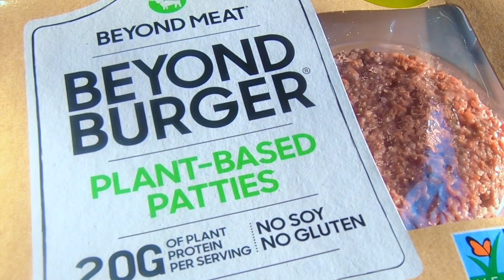VEGAN BBQ this weekend | VEGAN BRAAI ideas | BEYOND MEAT BBQ | Tasty VEGAN meals for beginners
Hey guys,

I had a VEGAN BBQ this weekend or a VEGAN braai as we call it in South Africa and it was chilled,  effortless and delicious. I used beyond meat burgers and lovely veggies like butternut and roasted potatoes.

So vegans can also BBQ or braai and it's not just lettuce! 😂

Gear I shot this video with - GoPro Hero 7 Black